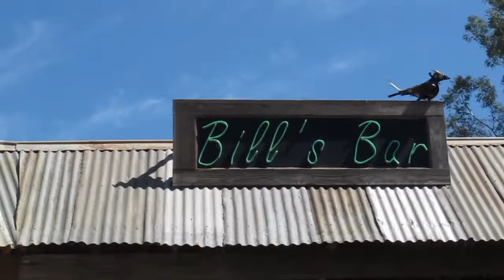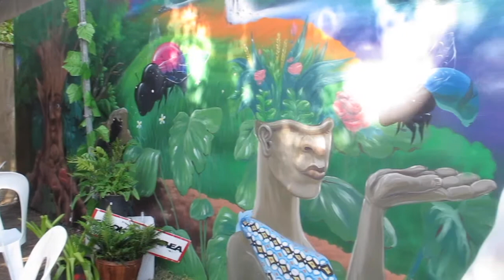Garden of Wonder / Woodford Folk Festival 2015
Chuck & Júlia were invited to create art around the beer garden at Bill's Bar, one of the venues at Woodford Folk Festival 2015. Watch the video to see their process and the final art piece.